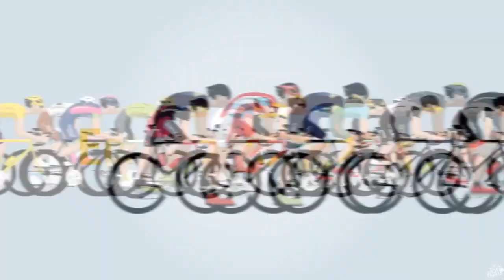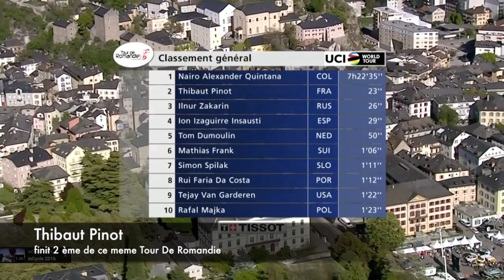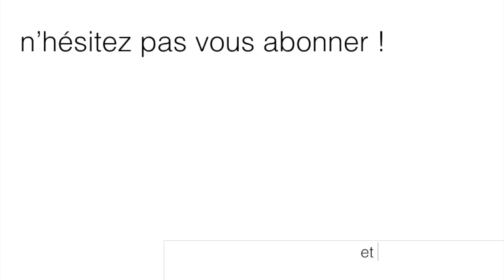Les Meilleurs Moments Du Cyclisme Français en 2016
Bonjour a toutes et a tous et bienvenue dans cette nouvelle vidéo, j'espère qu'elle va vous plaire

Hello everybody welcome in this new video , new type a video , I hope you love it :)

Cette vidéo me tient a coeur mais je n'est pas pu mettre tous les meilleurs moments francais !